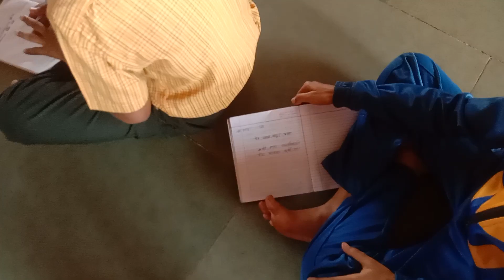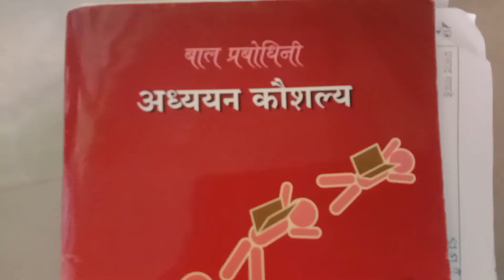आंबोली पब्लिक स्कूल आंबोली (श्रवण कौश्यल )१३/१०/२३